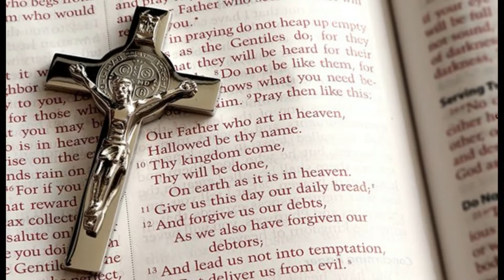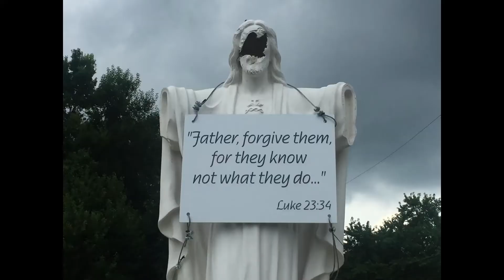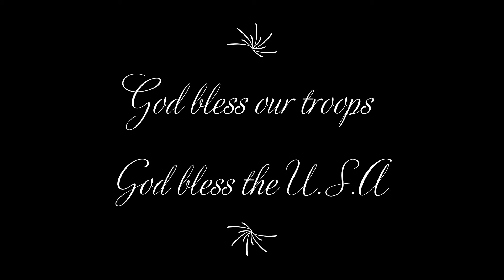James Otto - Soldiers & Jesus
fan made edit. credit to James Otto for the music. enjoy